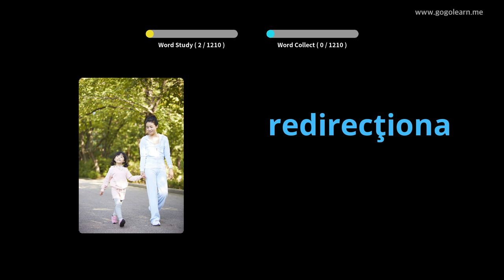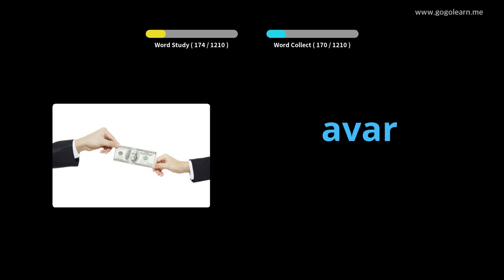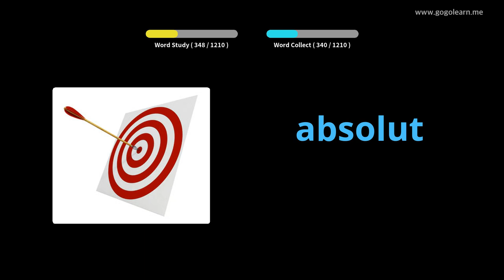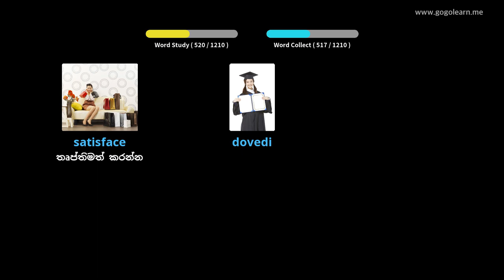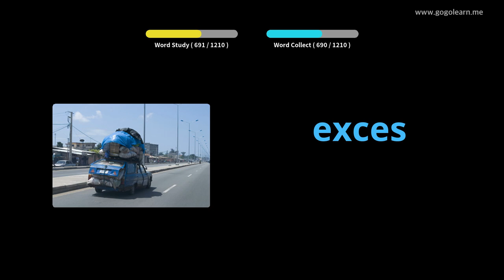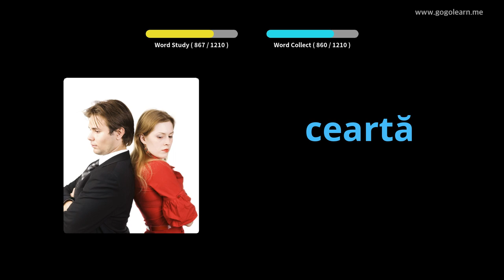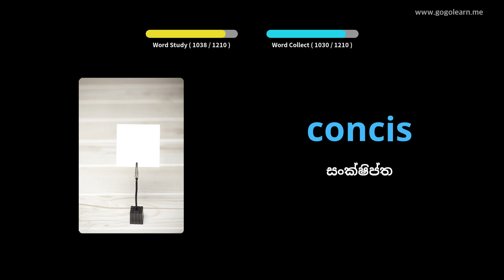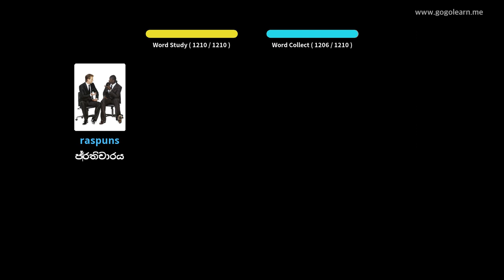රුමේනියානු වචන මාලා ශිෂ්‍යයා | Golearn